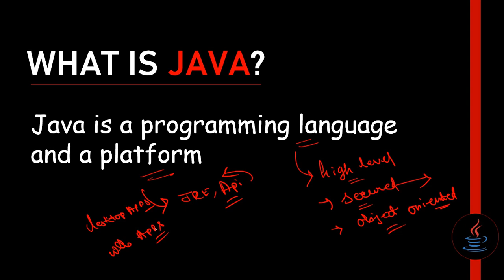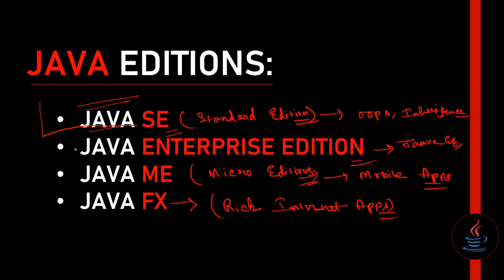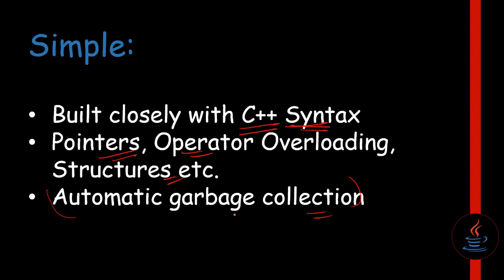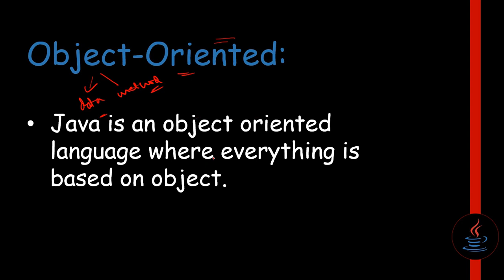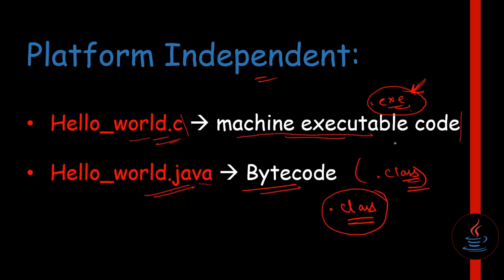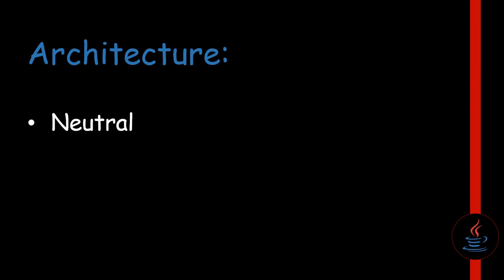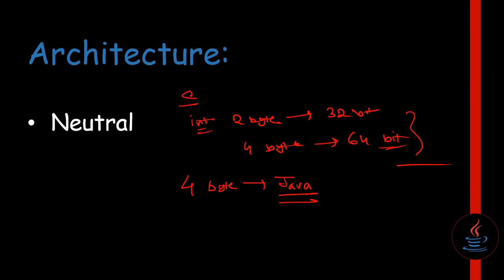Learn Java from Scratch - Important Features of Java: Tutorial 1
In this tutorial of java programming; you will study about:
1. What is Java?
2. Java Editions
3. Important features of java: Simple, Object Oriented, Platform Independent, Secured, Robust, Architecture.